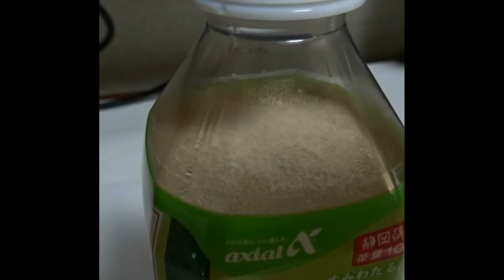緑茶を発酵させた!!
緑茶は、緑茶で飲む方が良いです。
緑茶の良さが無くなっている。